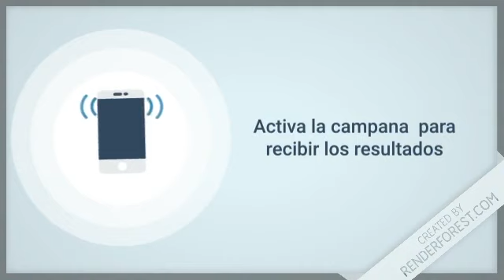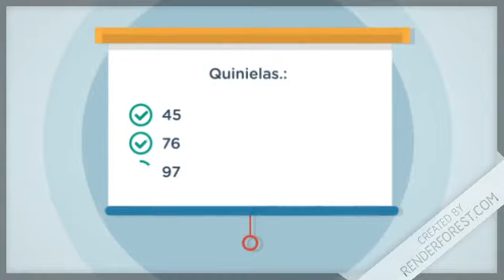Juega Pega resultados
Resultados de la Lotería JuegaPega de hoy 10 de Septiembre en Todas las Loterías de RepúblicaDominicana

Lotería Nacional con sus sorteos:
-  GanaMás
 - Juega + Pega +
 - Lotería Nacional

Lotería Leidsa con sus sorteos:
-  Loto Pool
-  Super Kino TV
- Quiniela Leidsa
- Loto
- Loto Más

 Lotería Real con sus sorteos:
- Loteria Real
-  Loto Real

Lotería Loteka con sus sorteos:
- Loteria Loteka
-  Mega Chances
-  Mega Lotto

Loterías Americanas con sus sorteos:
-  Loteria NewYork
-  Quiniela New York 07:30
-  Mega Millions
-  PowerBall